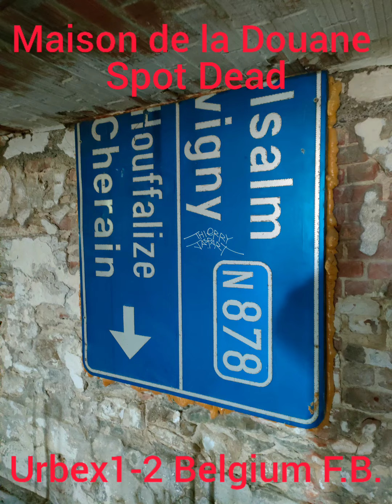8 mars 2022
Maison de la Douane
Belgium
Spot Dead
Urbex 1-2 Belgium F.B.
Urbex1_2belgium Tik Tok